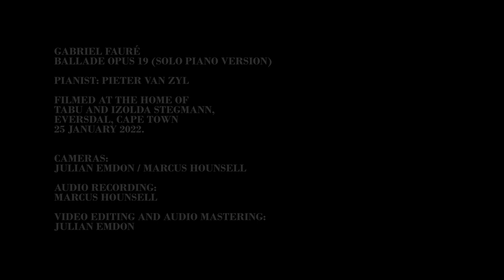Gabriel Fauré – Ballade Op. 19, PIETER VAN ZYL piano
Gabriel Fauré   Ballade Opus 19 (solo piano version)
pianist: Pieter van Zyl

Filmed at the home of Tabu and Izolda Steggman
Eversdal, Cape Town, 25 January 2022

cameras: Julian Emdon/ Marcus Hounsell
audio recording: Marcus Hounsell
video editing and audio mastering: Julian Emdon